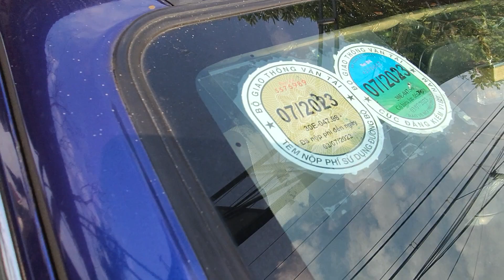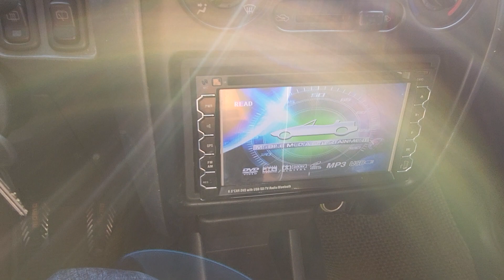DAIHATSU TERIOS SX 203 hai cầu máy nhật 1.3 số sàn zin cả xe giá 169 tr bác nào yêu lh 0913660299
bác nào cần xe đi phượt thì đây là mẫu xe 2 cầu điện giá rất hợp lý hiện mình có 2 chiếc bác nào yêu dòng xe Nhật Bản gọi điện cho em địa chỉ xem xe tại đèn đỏ đường 100 đạo Đức bình xuyên vĩnh phúc